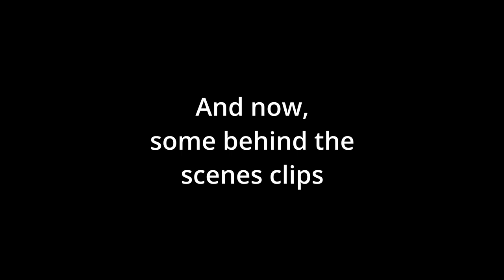Beau and Kara Studios- Banbury 2023- Episode 218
Started off February with an art fair at the Banbury Place in Eau Claire, WI.
We don't like doing art fairs, but we like the Banbury Place because of all the people who work there, the customers, and all our family friends and fans that show up to support us!

Music is by YouTube Audio!